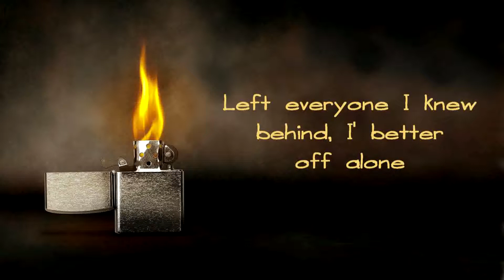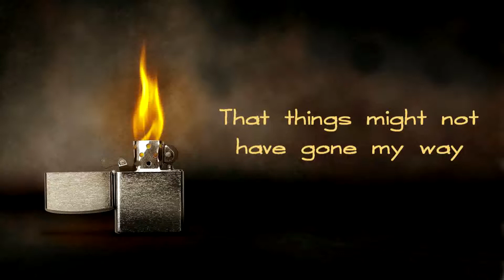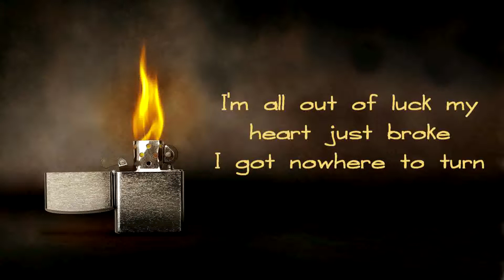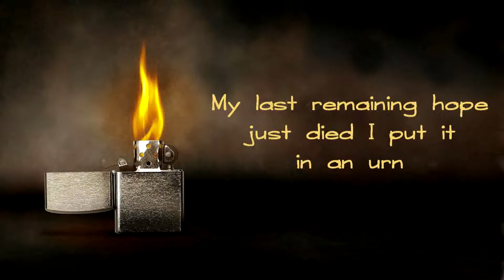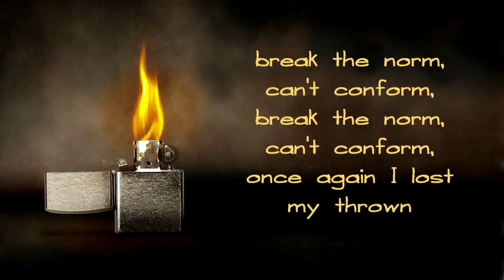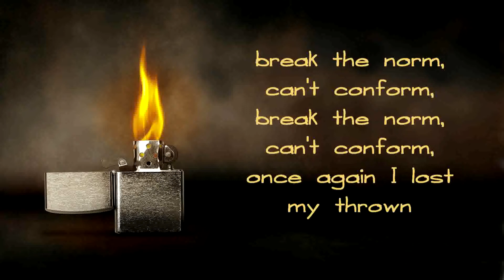updog - Break The Norm [Lyrics on screen]